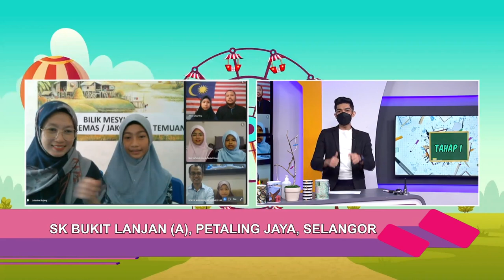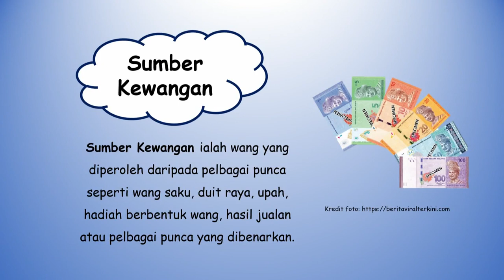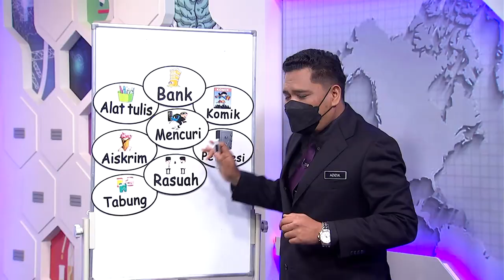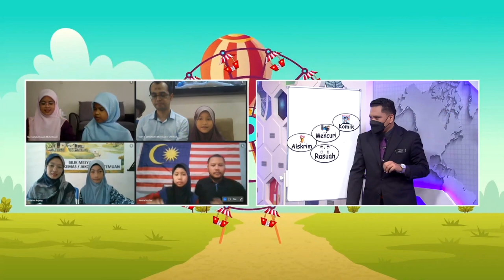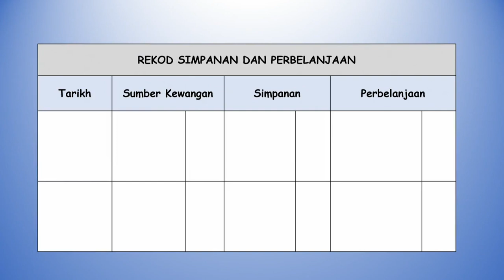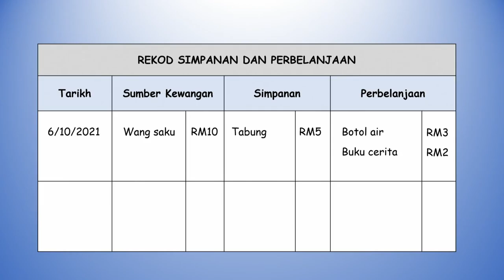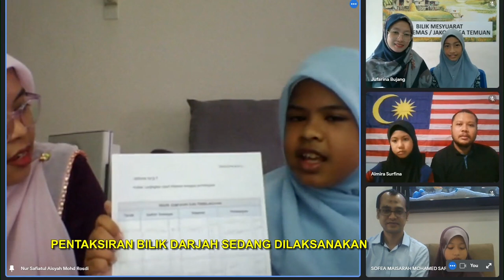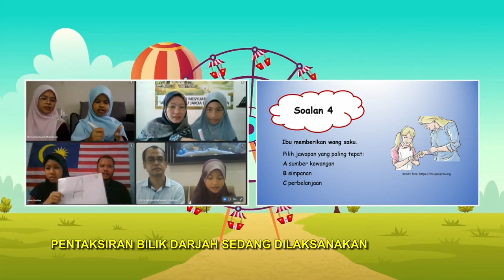DidikTV  Tahap 1 Ep 15 Jom Rekod Wang